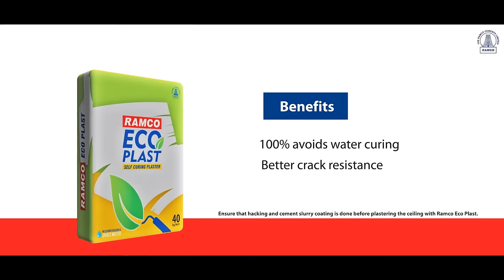Ramco EcoPlast - Product Demo - How to use Ramco EcoPlast for Plastering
An innovative product, self-curing plaster from Ramco Cements doesn't require any curing after application. It saves waters and reduces time and cost while offering better crack resistance.